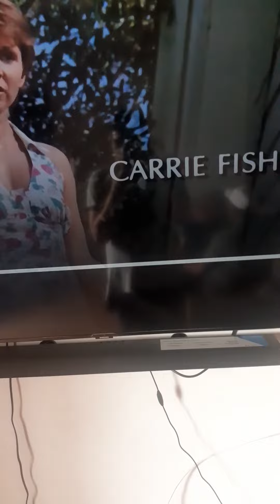Timon & Pumbaa rewind The 'Burbs